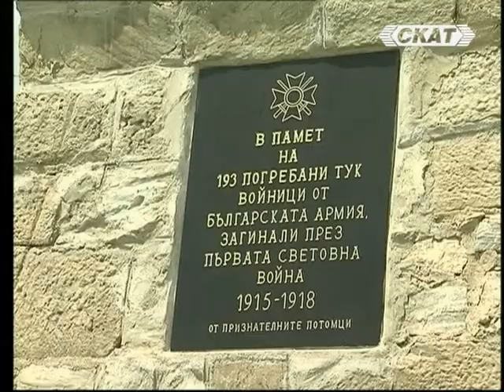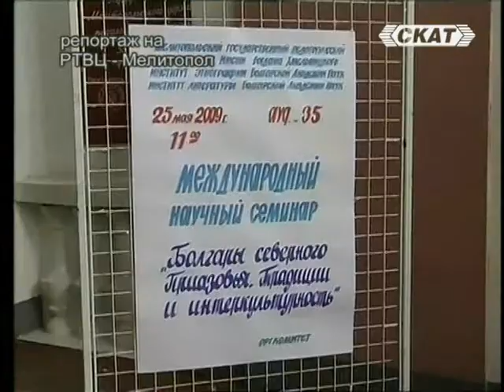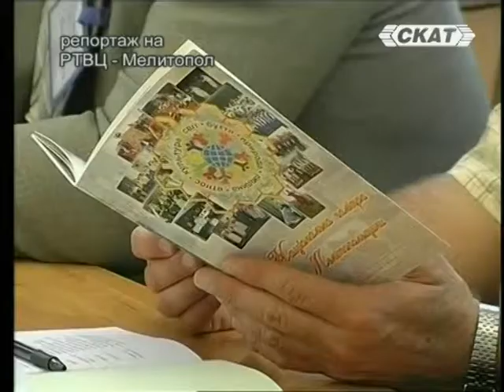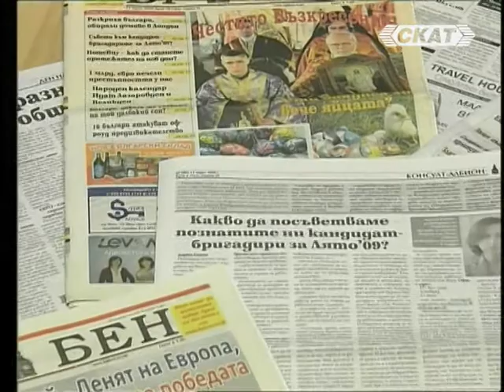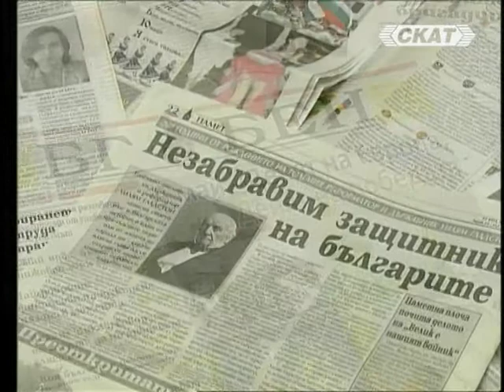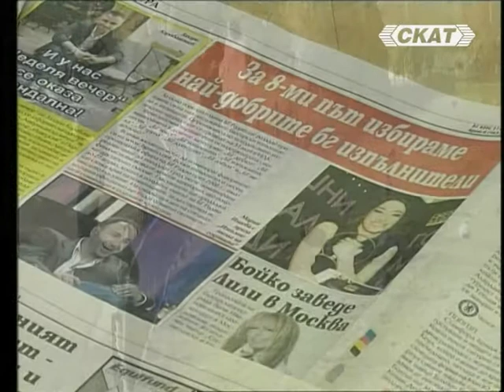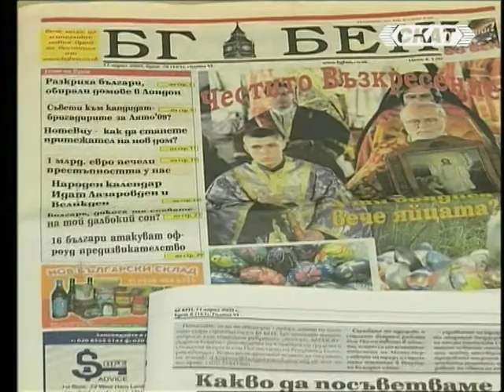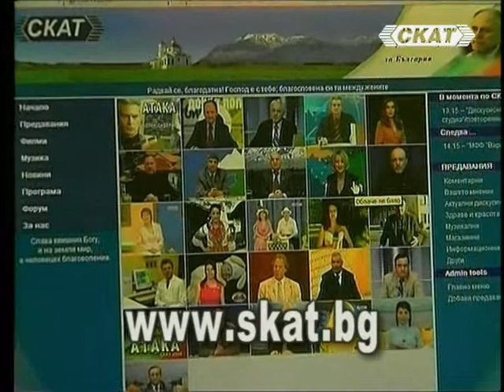Облаче ле бяло - в-к "БГ Бен" (Англия)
"Бг Бен" - вестникът на българите в Лондон" (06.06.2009 г.) е издание на "Облаче ле бяло" от поредицата "Българският глас", в която представяме българските медии в чужбина. Вестник "БГ Бен се издава и разпространява в Лондон и други градове на острова, където има много българи... Гост - редактор на изданието Деница Бокурещлиева